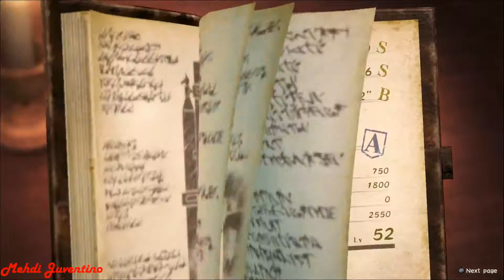Attack On Titan 2 [PS4] 100% Part 31 : Post Game / Friends Vs Titans Pt2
Attack On Titan 2 PS4. 100% walkthrough to all missions, side missions & dire executions ! plus all daily activities requirements to get all trophies on PS4